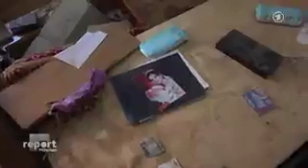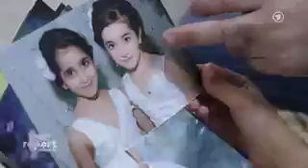Zentralrat Orientalischer Christen in Deutschland e.V. -- ZOCD